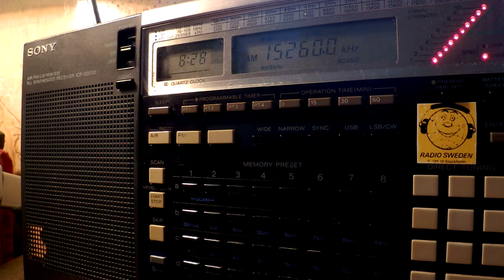27 11 2016 FEBA Radio Voice of Forgiveness in Arabic to ME 0827 on 15260 Woofferton